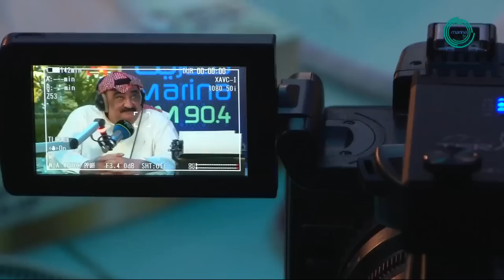القصة الكاملة للخلاف بين الفنان احمد جوهر و الكاتب فهد العليوة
تردد قناة مارينا تي في التلفزيونية
NileSat - 11555 Vertical - 3/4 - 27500

▶ برنامج
▶ ضيف الحلقة: الفنان "احمد جوهر"
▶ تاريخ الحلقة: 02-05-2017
▶ تقديم: علي نجم
▶ رئيس فريق الإعداد: موسيقي
▶ فريق الإعداد: فاطمة العلي - عبدالله البكور - دانة السريع
▶ مُنسق الضيوف: يوسف المطيري
▶ الاخراج التلفزيوني: خالد السعدون
▶ فريق التلفزيون: حسين غملوش - احمد عادل - مصطفى سلامة